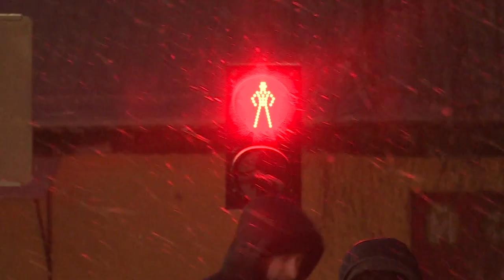О безопасности на железной дороге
Рейд по безопасности на железных дорогах прошел на станции Чкаловская. Пешеходам, спешащим на электричку, и переходящим железнодорожные пути, раздали тематические листовки с правилами, соблюдая которые, человек останется в целости и невредимости.